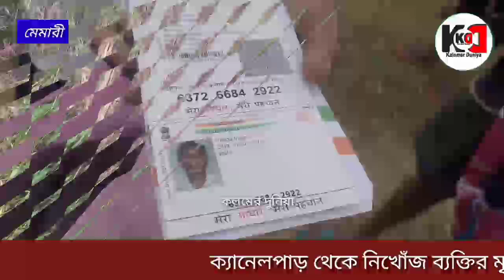ক্যানেলপাড় থেকে নিখোঁজ ব্যক্তির মৃতদেহ উদ্ধার ঘিরে চাঞ্চল্য, তদন্তে মেমারী থানার পুলিশ